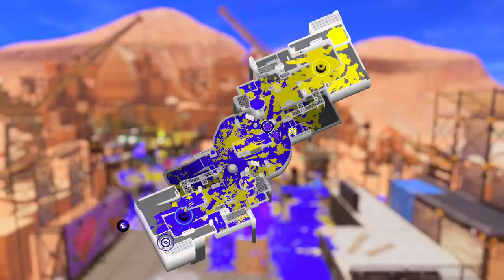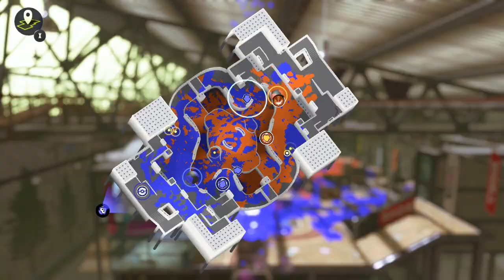Splatoon 3 - Hydra Anarchy Battles - 7/31/2024 (S Rank Tower Control)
Recorded gameplay from Splatoon 3 - S Rank on 7/31/2024. Mostly uploading for my own future reference. Includes a few Clam Blitz matches at the end. I hate clam blitz and those games pretty much sum up why - the loss AND the win. Don't know why I bothered tbh.